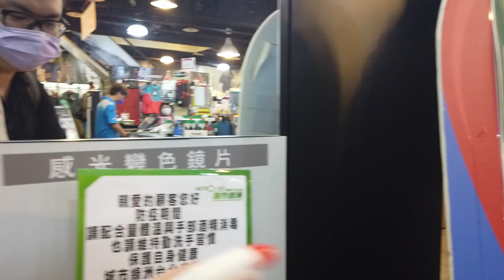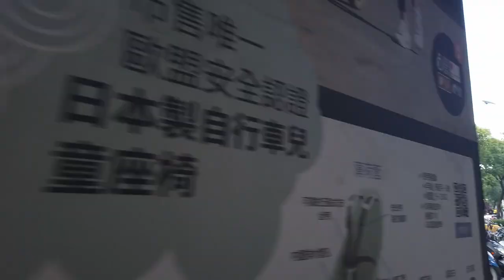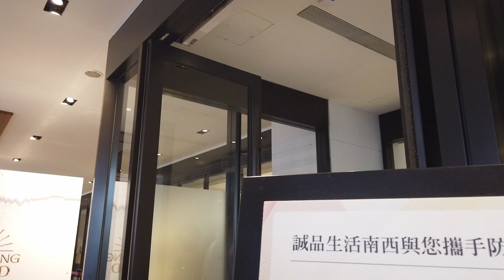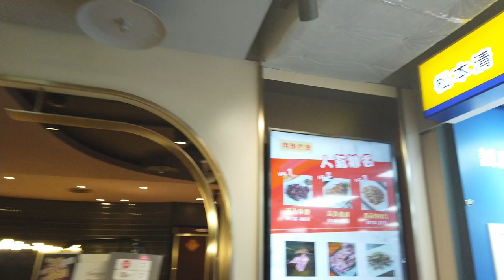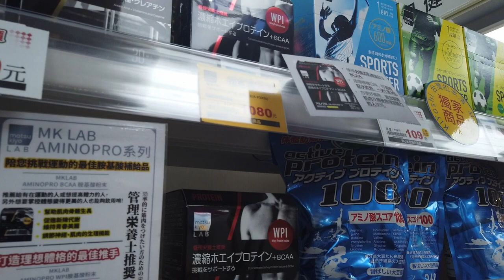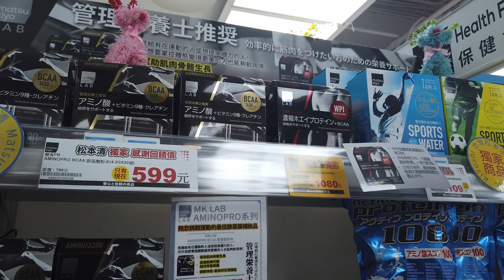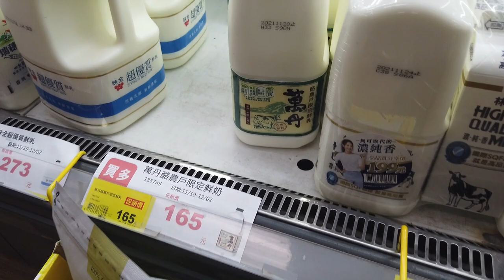日本人愛吃台灣的雞肉/青椒/腳踏車/日本人上班族的生活。開始減肥！2021年11月21日